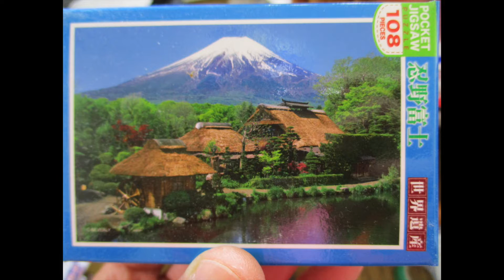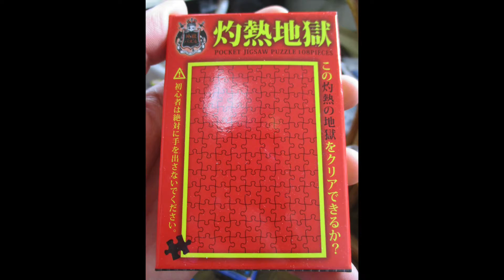『中西の趣味探求動画』〜マイクロピースのジグソーパズル「富士山と芝桜」（１０８ピース）〜買って１年以上放ったらかしのジグソーパズル６個、のうちの一つ。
『中西の趣味探求動画』〜マイクロピースのジグソーパズル「富士山と芝桜」（１０８ピース）〜買って１年以上放ったらかしのジグソーパズル６個、のうちの一つ。、、もったいないのでたまにやります！ジグソーパズル。